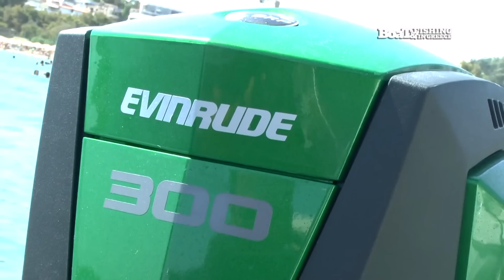Totem RIB 69 + Evinrude G2 300 | περιοδικό Boat & Fishing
Δοκιμή φουσκωτού σκάφους Totem 69 με την νέα εξωλέμβια Evinrude G2 300 Hp, δημοσιεύτηκε στο DVD του περιοδικού Boat & Fishing Ν.33.

Η πρώτη τοποθέτηση του νέου δίχρονου κινητήρα της Evinrude έγινε στο Totem 69, το νέο φουσκωτό που κατασκευάζει ο Δημήτρης Χαρατσής, στο ναυπηγείο D-Tec Marine με τις καλύτερες προδιαγραφές υλικών αλλά και με έμφαση σε κάθε λεπτομέρεια.

Η γάστρα του διαθέτει δύο αεριζόμενα στεπς. Στο βίντεο ο Περικλής Ορφανίδης, Τεχνικός Διευθυντής Εξωλεμβίων & Σκαφών, της εταιρείας ΠΕΤΡΟΣ ΠΕΤΡΟΠΟΥΛΟΣ ΑΕΒΕ παρουσιάζει τα στοιχεία του νέου κινητήρα. Περισσότερα στο περιοδικό Boat & Fishing.

BOAT & FISHING: Tο πιο ολοκληρωμένο Ελληνικό περιοδικό για το Ψάρεμα και το Σκάφος! Κάθε μήνα σε ταυτόχρονη κυκλοφορία σε όλη την Ελλάδα και ένα μήνα αργότερα στη Κύπρο.

Το περιοδικό Boat & Fishing είναι ένα νέο έντυπο για το ψάρεμα και το σκάφος το οποίο κυκλοφορεί κάθε μήνα με πλούσια ύλη για όλες τις τεχνικές ψαρέματος ερασιτεχνικής αλιείας, τόσο από το σκάφος όσο και από την ακτή. Δοκιμές σκαφών, παρουσιάσεις κινητήρων, νέα προϊόντα και τεχνικά θέματα ολοκληρώνουν την ύλη του Boat & Fishing χαρίζοντας ενημέρωση, γνώση και ψυχαγωγία.

Μια μεγάλη και έγκυρη ομάδα αρθρογράφων από όλη την Ελλάδα μεταφέρουν τις γνώσεις και τις εμπειρίες τους στο ψάρεμα με τον καλύτερο τρόπο.

Επιπλέον το περιοδικό συνοδεύεται από ένα DVD ποικίλης ύλης, με ψαρέματα από σκάφος, ακτή, παρουσιάσεις σκαφών και εξοπλισμού. Το περιοδικό εκδίδεται από την Pelagic Media.